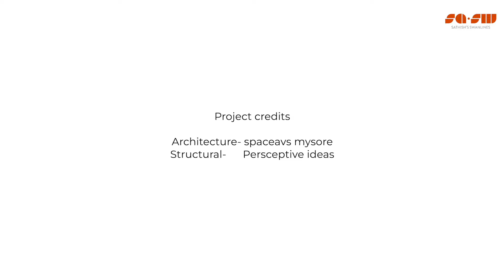Modernist interior design by SASW architects | Architecture & Interior Shoots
Shot by Sanjith Seetharam.
We are specialised in top film making for architectural & Interior shoots.

Interior Designed by SASW architects
Project details:
•⁠  ⁠Square foot-14400 sq.ft
•⁠  ⁠Floors-g+2
•⁠  ⁠Rooms-5

 Architectural credits
Architecture-SPACE, mysore
Structural- Persceptive ideas